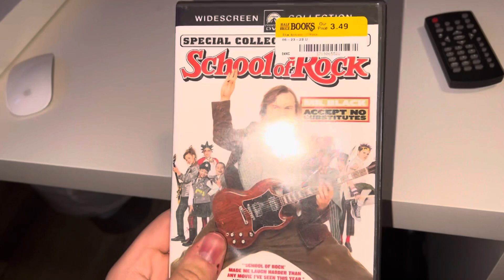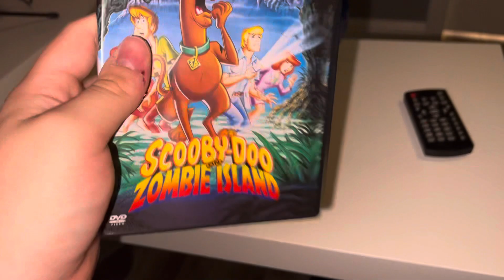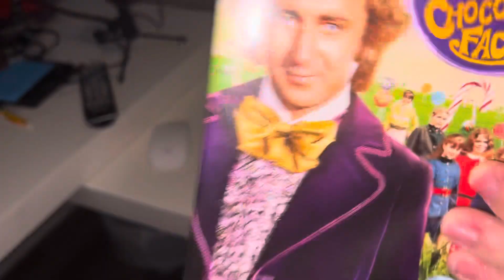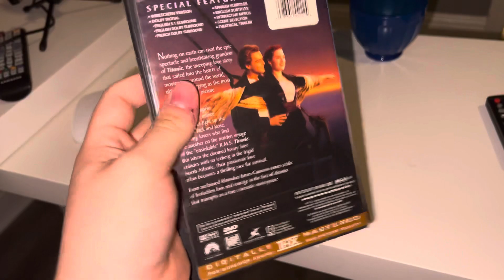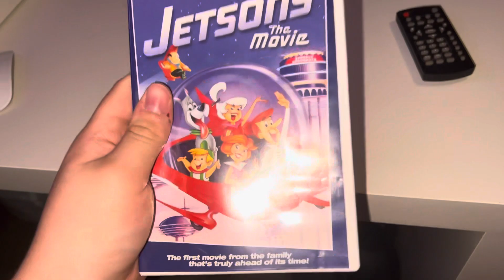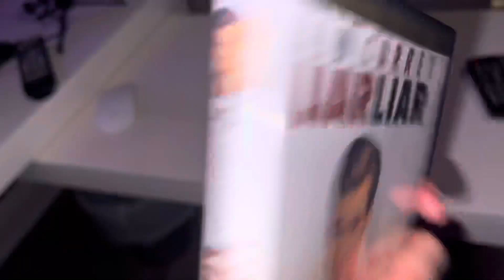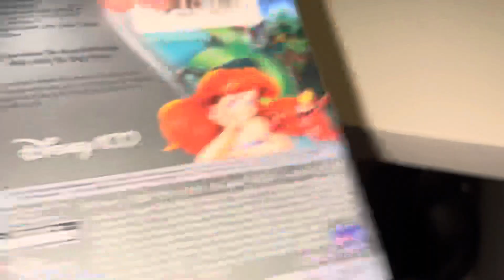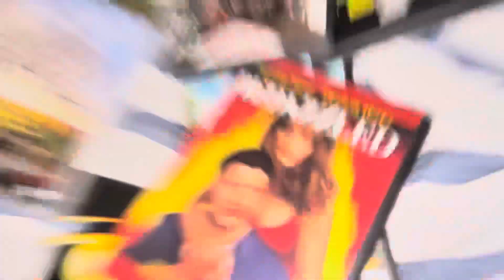DVD collection in a nutshell (Version 3)